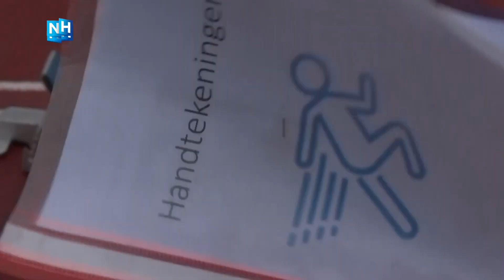Atleet Tony van Diepen is wereldkampioen hardlopen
Het verschil qua entourage kan bijna niet groter voor Tony van Diepen. Vorige week werd de atleet uit Heerhugowaard nog wereldkampioen op de 4x400 meter in Polen. Een week later helpt hij zijn trainingsmaatjes op de Ter Specke Bokaal in Lisse als haas.